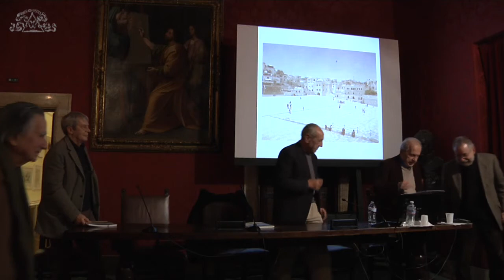13-12-2014 Jerusalem -5- Arturo Carlo Quintavalle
Presentazione del libro fotografico Jerusalem, pubblicato dalla Libreria Editrice Vaticana. Il volume contiene le fotografie realizzate a Gerusalemme da Giovanni Chiaramonte ed è arricchito dalle “descritture delle immagini” firmate dal poeta Umberto Fiori.
All’incontro interverranno Giovanni Chiaramonte, fotografo di fama internazionale e docente di Teoria e Storia della fotografia allo Iulm e alla Naba di Milano, il poeta Umberto Fiori e lo storico dell’arte Arturo Carlo Quintavalle.
Sono 36 le fotografie che il volume propone e che ritraggono squarci della Città Santa, momenti di vita quotidiana per le sue vie, angoli poco noti, luoghi simbolo e istanti di preghiera di ebrei, cristiani e musulmani: dalle tavole della legge alla tomba di Davide, dal Muro del Pianto al cenacolo di Gesù, dalla cripta del Santo Sepolcro alla Moschea.
«Nell’immagine impressa dalla luce – annota Chiaramonte nella sua prefazione intitolata Figure della promessa – vive soltanto il tempo presente: come una profezia del Giudizio, la fotografia testimonia che non ci può essere nostalgia del tempo passato o paura del tempo futuro, perché nel dramma di ogni momento respira e si rivela come speranza l’istante perenne della memoria di Dio».

Visualizza l'evento sul sito dell'Accademia Nazionale di San Luca